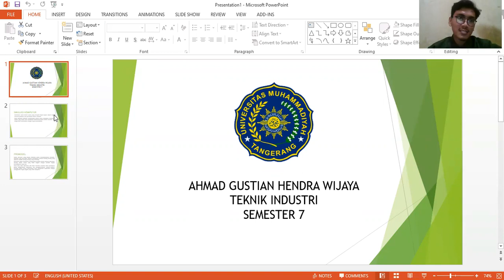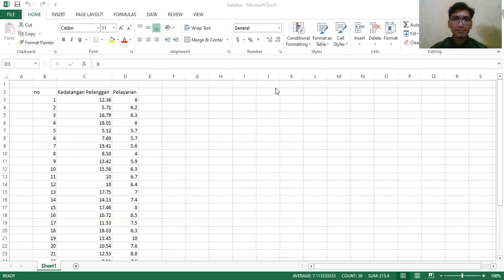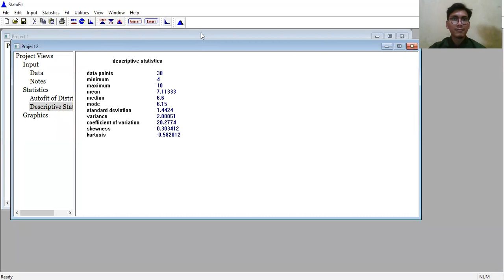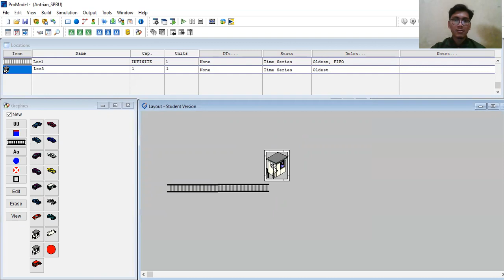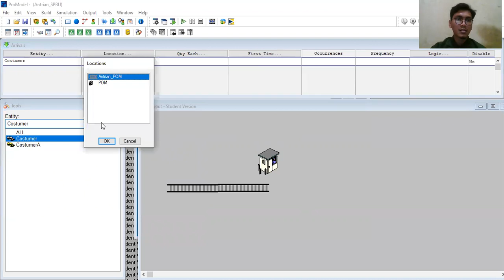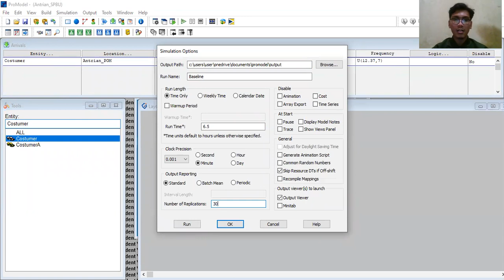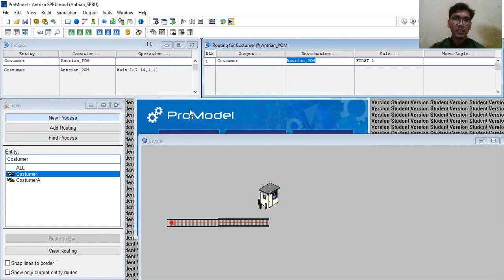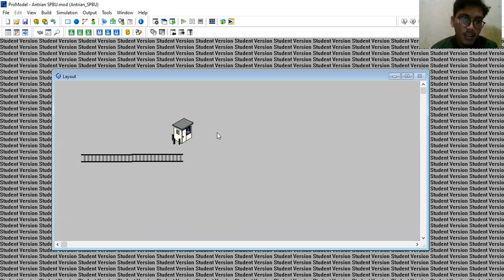Promodel | Simulasi antrian di pom bensin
Link terkait materi di channel ini
IRMA AFRIYANI   180